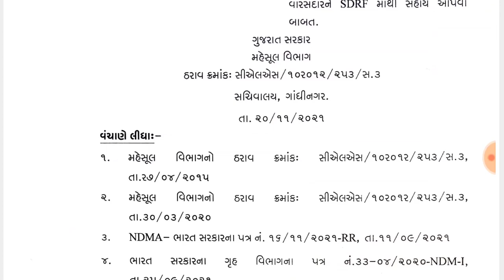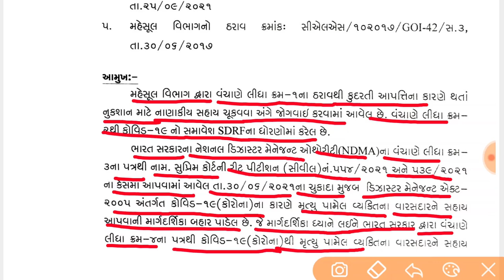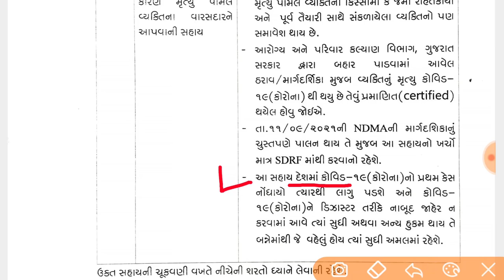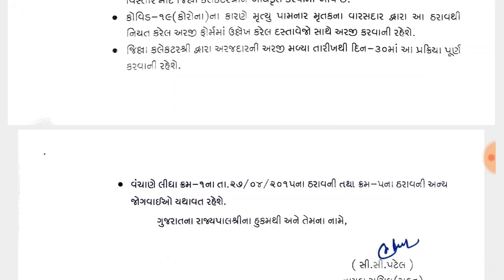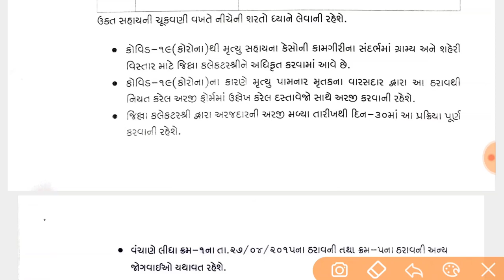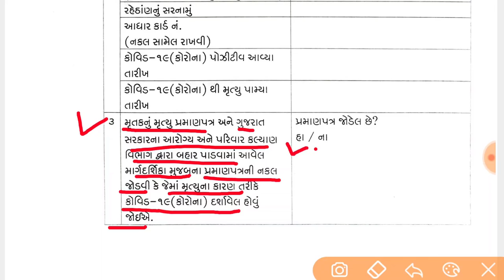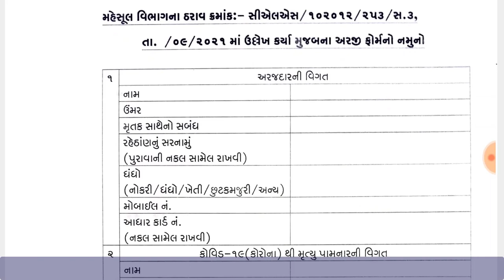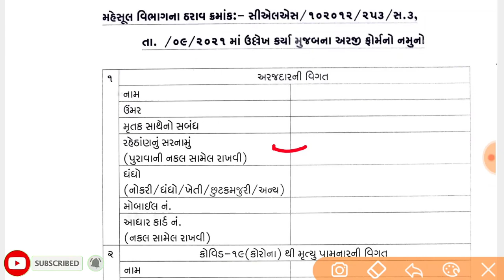કોરોનાથી અવસાન પામેલ વ્યક્તિના પરિવારને 50000ની સહાય|ફોર્મ ક્યાં અને કેવી રીતે ભરવું | ડોકયુમેન્ટ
પરિપત્ર તથા ફોર્મ ડાઉનલોડ કરો